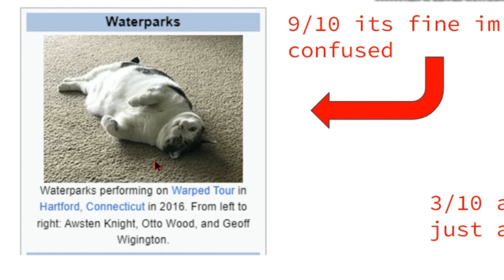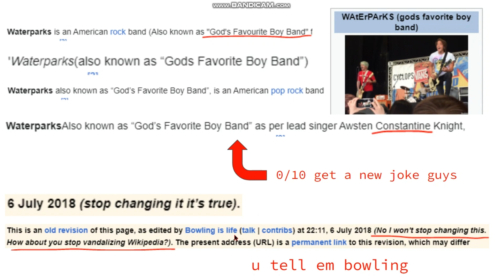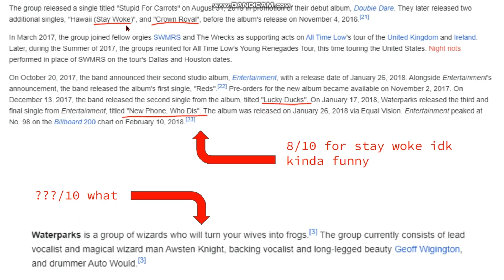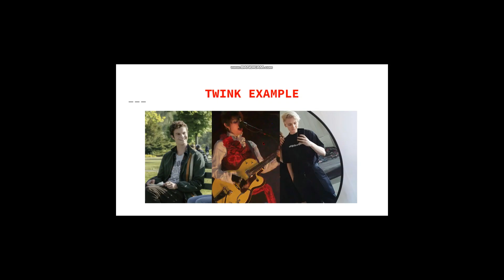the WORST wikipedia ever (waterparks)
i fucking hate waterparks so much holy shit